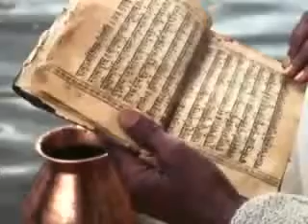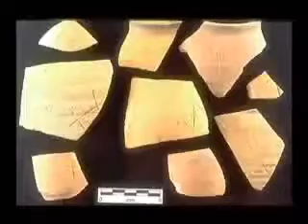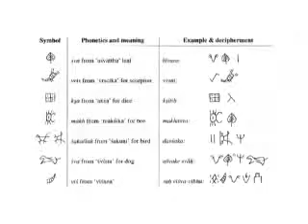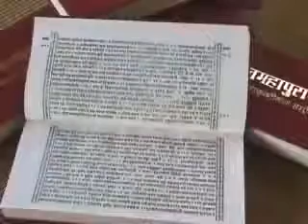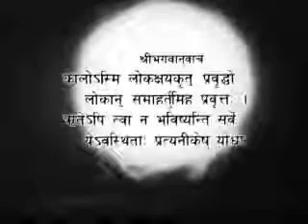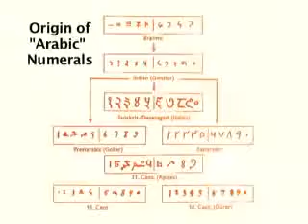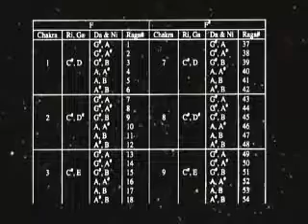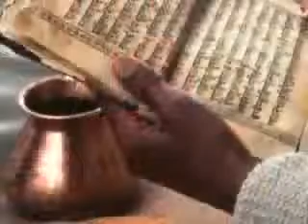HINDUISM SCIENTIFICALLY proven RELIGION (Full)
I CHALLENGE ALL THE PEOPLE WHO HAVE PREJUDICES TOWARDS HINDUISM TO WATCH THIS FULL VIDEO (ALL 3 PARTS). A vast number of statements and materials presented.

Shocking Facts about Origin which proved all Western scholars wrong.

Must Watch It. Proud to Be A Hindu.

Ancient Indian Saints Vedic Knowledge - Critical Facts that astonished Western Scientists: Vedas are base for Modern Science vesves Technology.

Inspired by core ideas from Rajiv Malhotra, Dr David Frawley and other spiritual masters, this video discusses how Abrahamic religions which make exclusive truth claims, draw their authority.